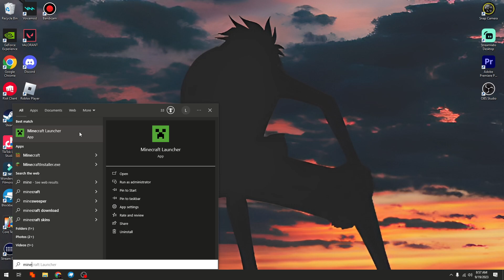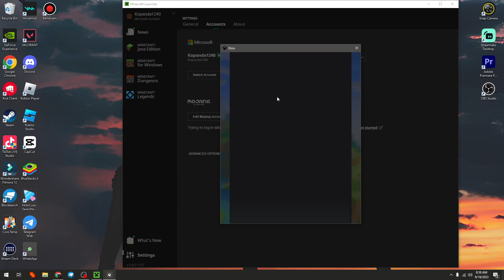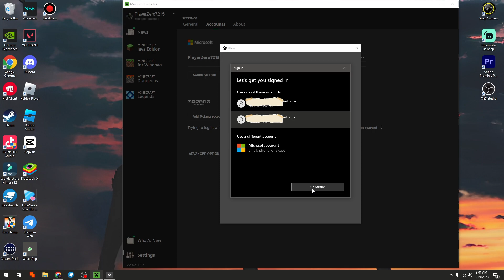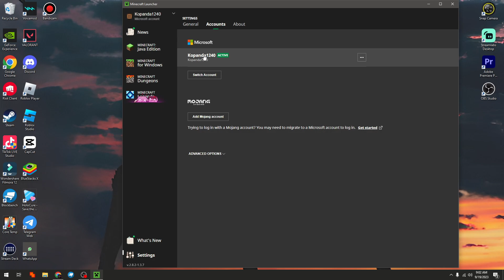CARA CEPAT GANTI AKUN DI MINECRAFT LAPTOP ATAU KOMPUTER PAKAI AKUN MICROSOFT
Di Video kali ini Ko Tutorial akan memberitahu kalian bagaimana CARA CEPAT GANTI AKUN DI MINECRAFT LAPTOP ATAU KOMPUTER PAKAI AKUN MICROSOFT

Nah jadi tonton dari awal sampai akhir agar kalian paham bagaimana CARA CEPAT GANTI AKUN DI MINECRAFT LAPTOP ATAU KOMPUTER PAKAI AKUN MICROSOFT